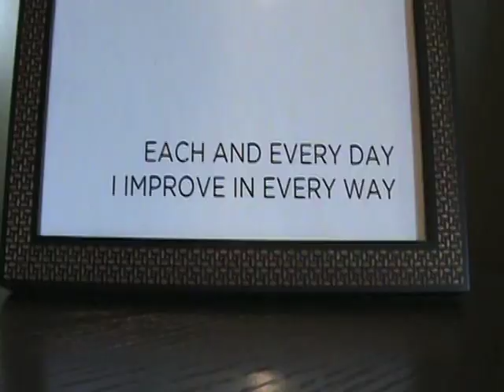Jacksonville News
Jacksonville News Story